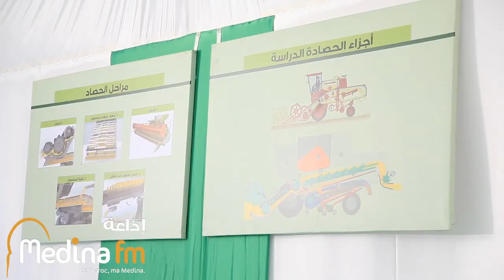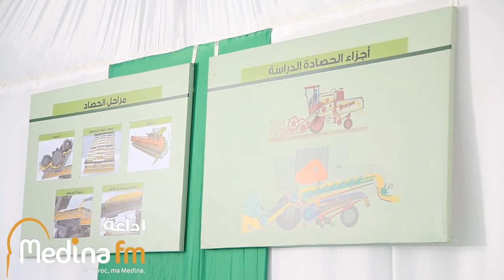نجوى زيزي : الاحتياطات الواجب اتخاذها أثناء عملية الحصاد ، نصائح جد هامة